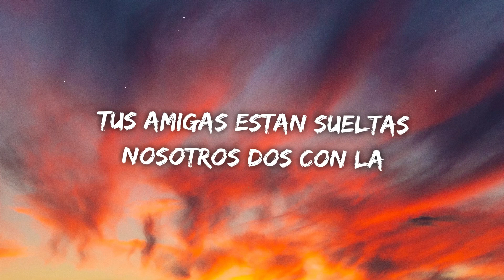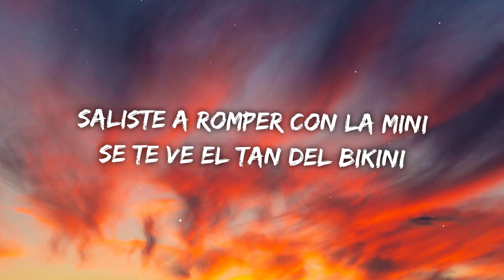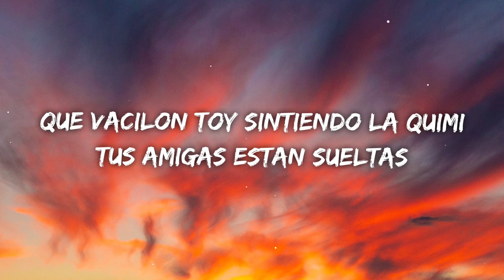Feid - HULU (Letra/Lyrics)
Letra

Baby
No pude olvidar de cuando te di, estuvo deli
Yo ando ready
La ganga quiere perreo y quiere mujeres

[Coro]
Tus-Tus amigas están sueltas
Nosotros dos con la cabeza dando vueltas (-tas)
El reggaetón a la lenta
Estamo' más calientes que un punto de venta

[Pre-Coro]
Baby
Saliste a romper con la mini
Se te ve el tan del bikini
Qué vacilón, estoy sintiendo la quimi, yeah

[Coro]
Tus amigas están sueltas
Nosotros dos con la cabeza dando vueltas
El reggaetón a la lеnta
Estamo' más calientes que un punto dе venta

[Refrán]
Baby

[Pre-Coro]
Baby

[Puente Instrumental]